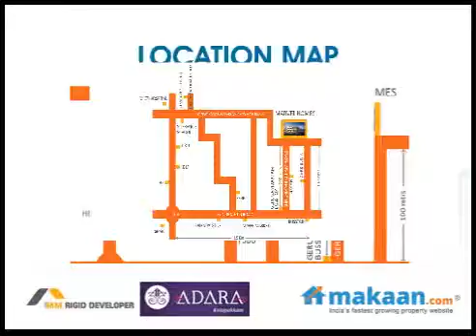Adara by AKM Rigid Developers in Porur, Chennai, Residential Apartments: Makaan.com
- Makaan.com -- India's fastest growing property website. Take a virtual tour of Adara by AKM Rigid Developers in Porur, Chennai. 2 & 3 BHK Residential Apartments at Porur, Chennai. Get best deals for Adara in Porur, Chennai.